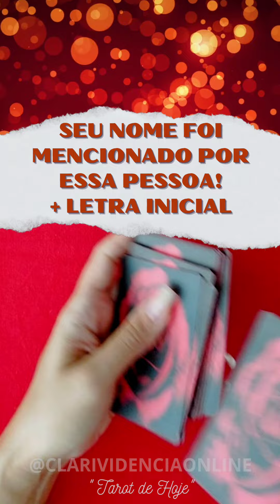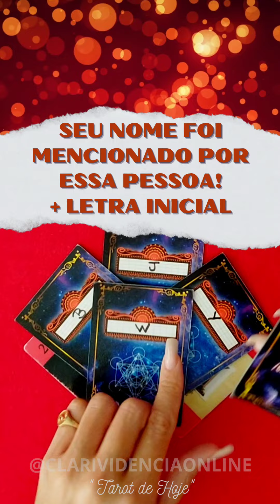🔮 SEU NOME FOI MENCIONADO POR ESSA PESSOA + LETRA INICIAL! 🌟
🕯️ Consulte seu "tarot de hoje" de forma online. Descubra o que o oráculo e baralho cigano tem pra te revelar. Atualizações diárias. "YouTUBE Shorts"